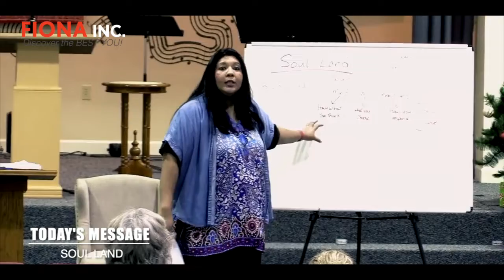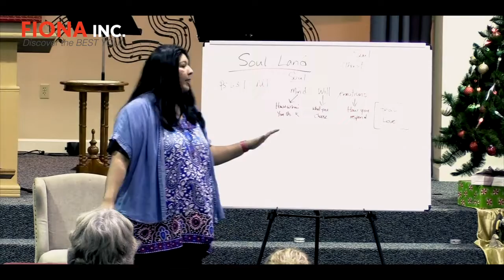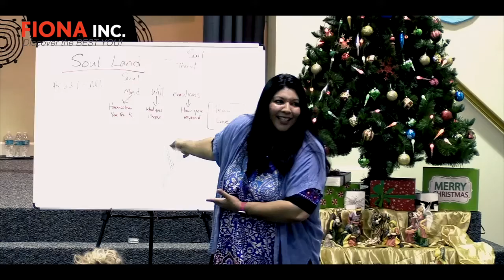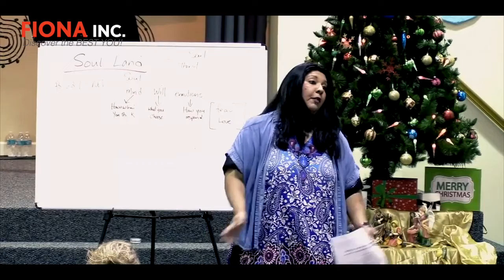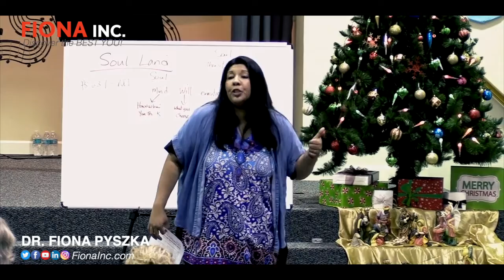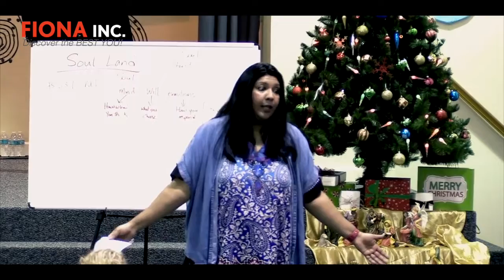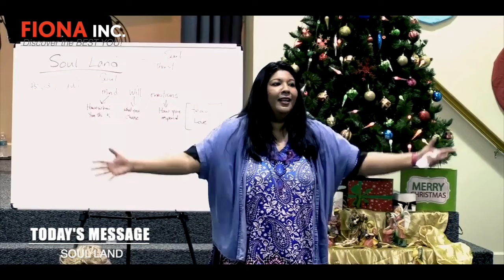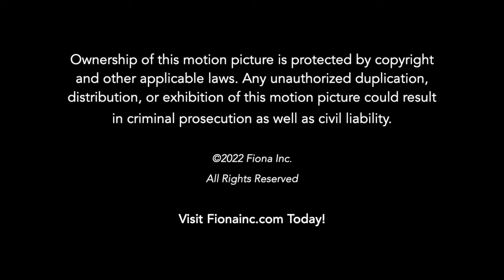Fiona Inc. S03E12 Soul Lands Part 3